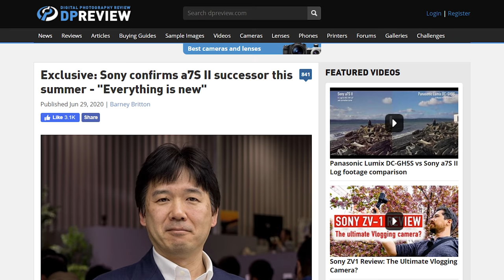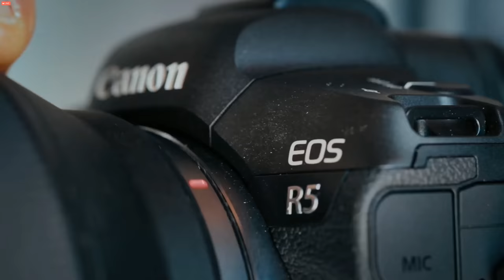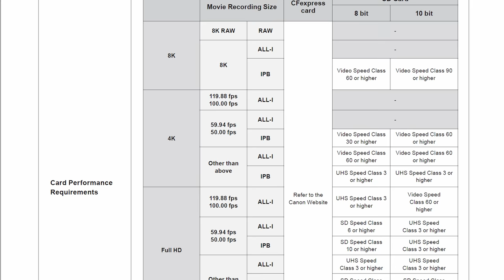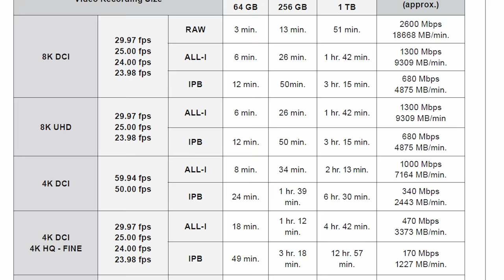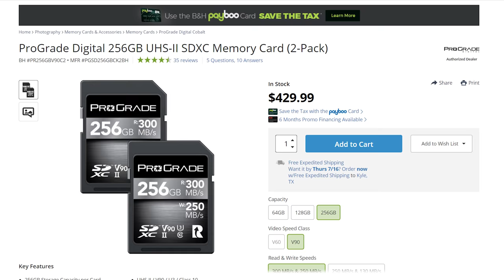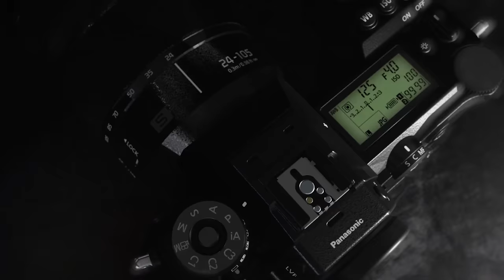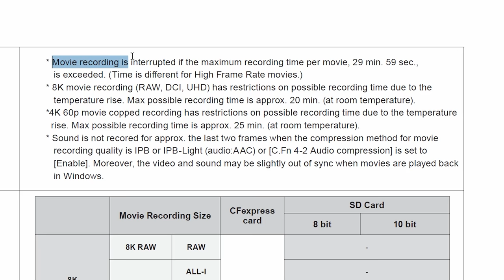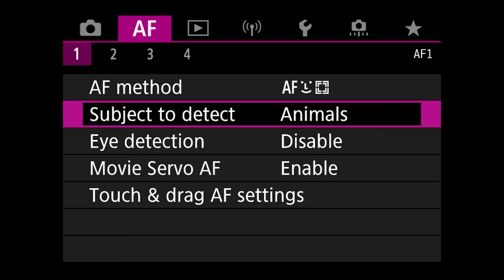Canon R5: A Sony Filmmaker's Perspective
Canon is welcoming filmmakers back with the new R5! But does this camera live up to the hype? As a Sony filmmaker, here's my perspective.